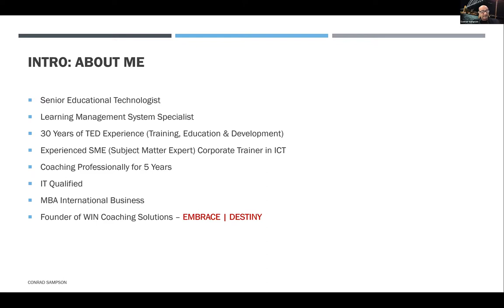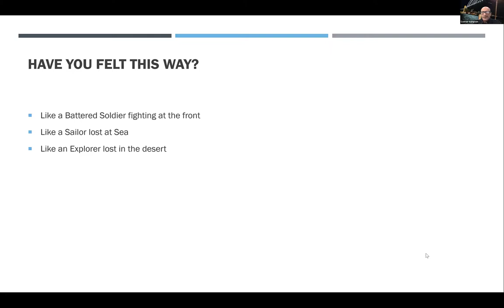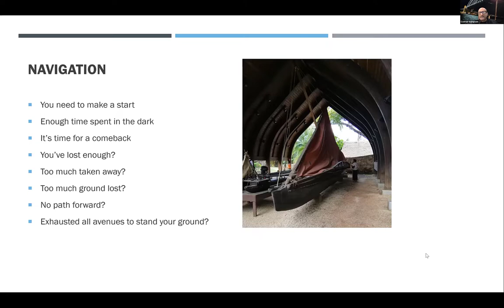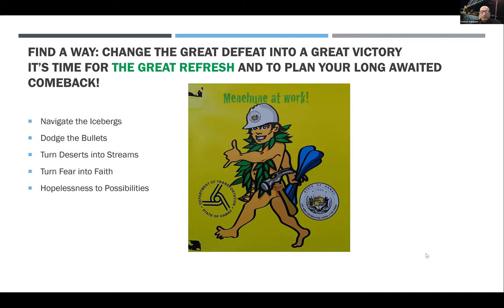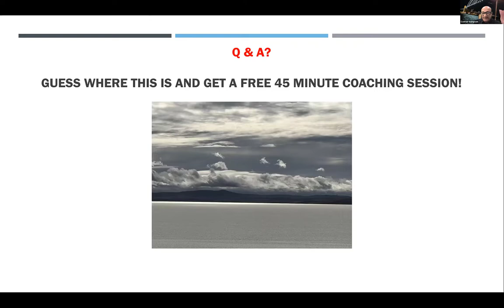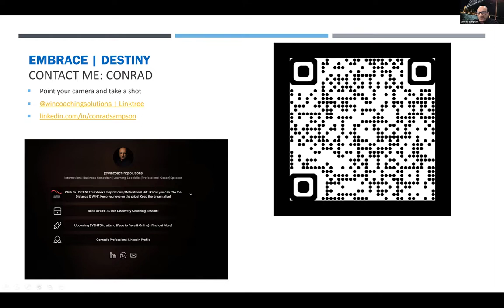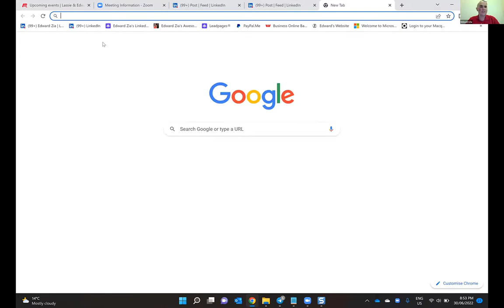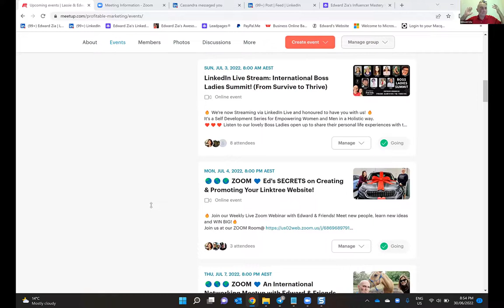International Networking Meetup with Edward and Friends (Thursday 30th July 2022)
Connect with these winners on linkedin